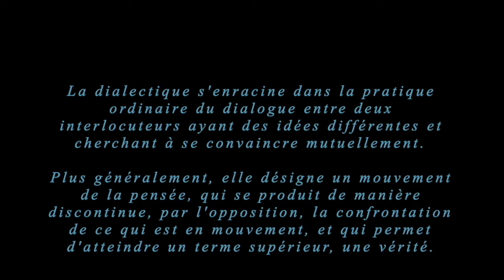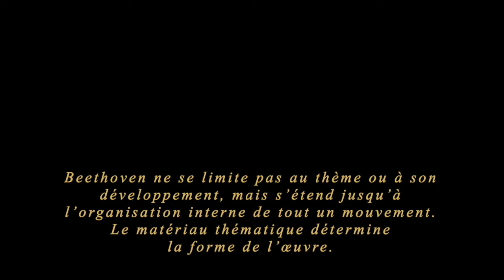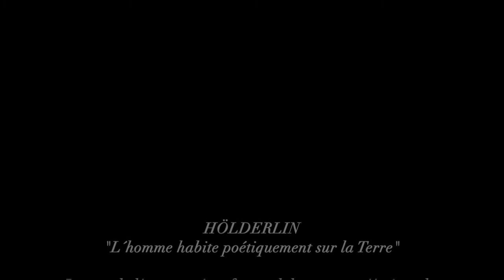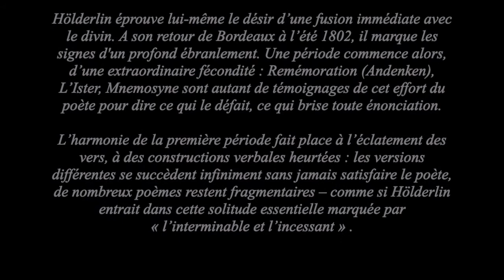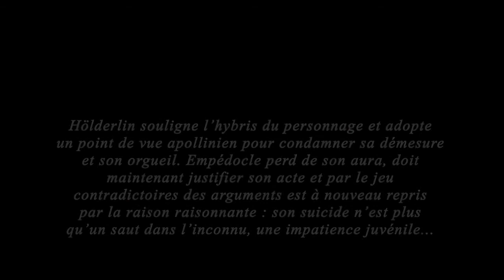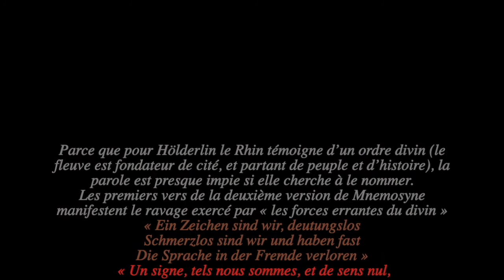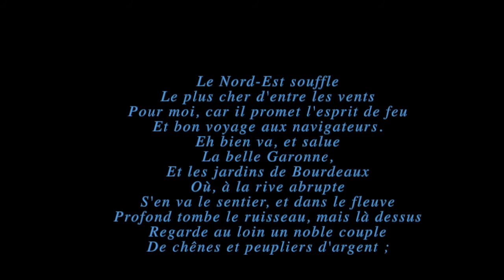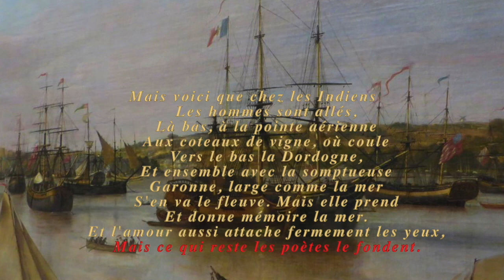Hölderlin-Empedokles-Scardanelli-Beethoven Sonates 31-29-31 (1)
On débute avec de brefs commentaires mettant en parallèle l'écriture du dernier Beethoven avec celle de Hölderlin/Scardanelli, d'aprés Friedrich Hegel, Philippe Lacoue-Labarthe, Jean -Luc Nancy,  Theodor Adorno, Martin Heidegger, ainsi que des réflexions personnelles ... (introduction au final de la Sonate 29 de Beethoven)
Puis, "L'Homme habite poétiquement sur la Terre" ... réflexions sur Hölderlin, son rapport aux fleuves (vus comme des divinités), à Empédocle , la Nature, les hommes, etc. (Sonates 31 et 29 de Beethoven). Deux poèmes (Mnémosyne, Belle Garonne), et évocation du Rhin ...
Empédocle de nouveau (extraits des pièces théâtrales de Hölderlin ...)
Et finir avec deux poésies de Scardanelli (le dernier Hölderlin)